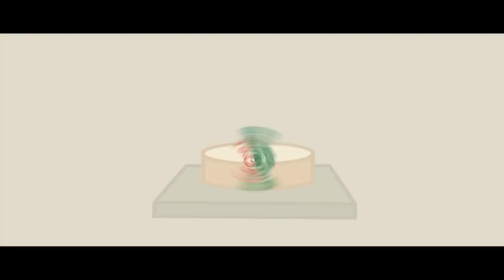Webisode #7 | Debt of a salesman | Warren Buffet's Secret Millionaires Club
The Secret Millionaires Club learns that borrowing money to grow a business can be a good thing but only if the correct amount of money is borrowed.

What is Warren Buffett’s Secret Millionaires Club?

The Secret Millionaires Club is an animated series that features Warren Buffett as a mentor to a group of entrepreneurial kids whose adventures lead them to encounter financial and business problems to solve. The program teaches the basics of good financial decision making and some of the basic lessons of starting a business. The animated series has 26 online short webisodes and TV specials featured on the HUB cable network. The animated series is created by Genius Brands International, Inc.